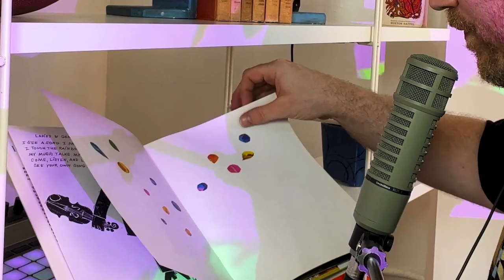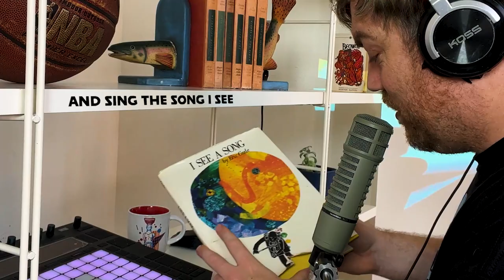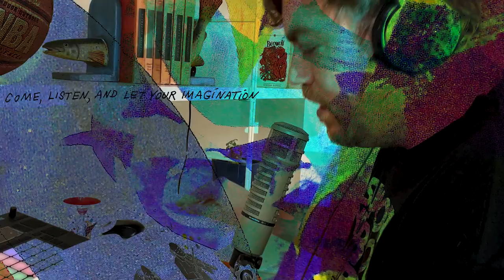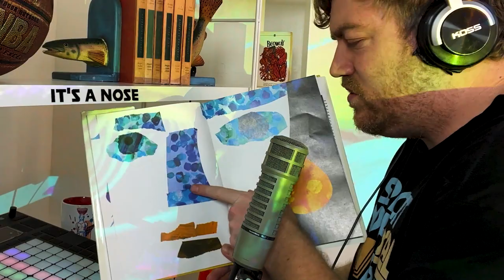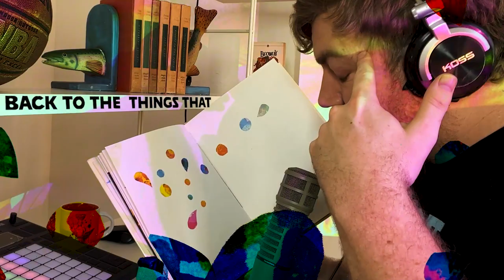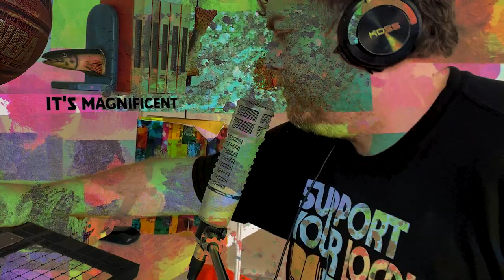I See a Song by Eric Carle | Freestyle | Cover 2 Cover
Today I am making beats and freestyle rapping a book with no words- I SEE A SONG by the legendary Eric Carle, author of The Very Hungry Caterpillar. It's full of beautiful art so I just feel it and rap the song I see.

Support on Patreon for Wes Tank's monthly Zoom Story Hour where I read aloud children's books that members request as well as monthly Books and Beats Live rap performances with kids Q and A!

Follow on IG for behind the scenes updates and TikTok for beats, duets and weird randomness! @wes_tank 143 y'all!